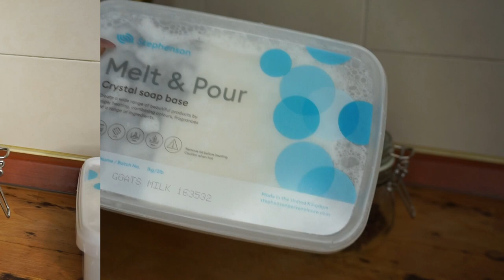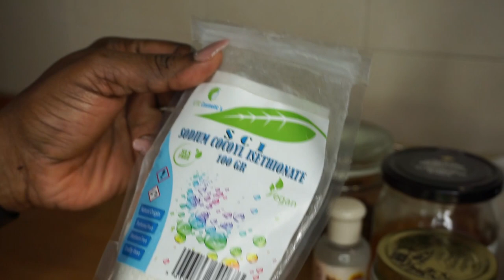SAVON ANTI TACHES, BOUTONS, ACNES AU CLOU DE GIROFLE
TACHES, BOUTONS, ACNES, CLOU DE GIROFLE, SAVON ANTI TACHES, CLOU DE GIROFLE.
Dans cette vidéo je vous présente comment faire le savon anti taches, boutons, acnés au clou de girofle.

Liste ingrédients:
clou de girofle
huile olive
miel
huile clou de girofle
huile de vitamine e
savon melt & pour
conserateur cosgard

Bienvenue dans la famille des Beauty

Nouvelle vidéo chaque: MERCREDI  et SAMEDI.

AUTRES VIDEOS